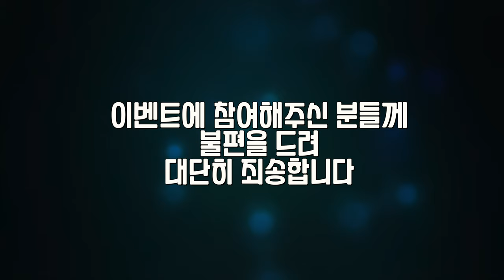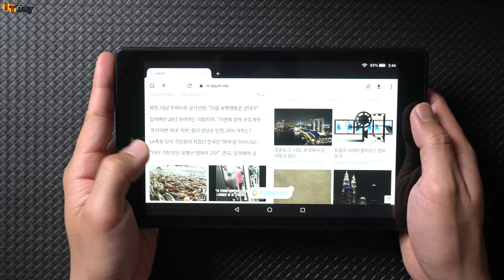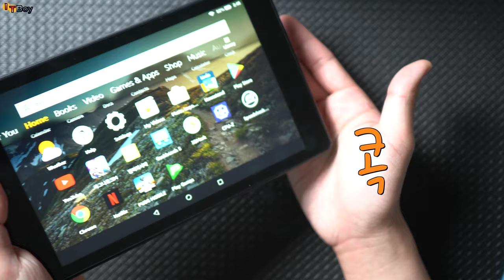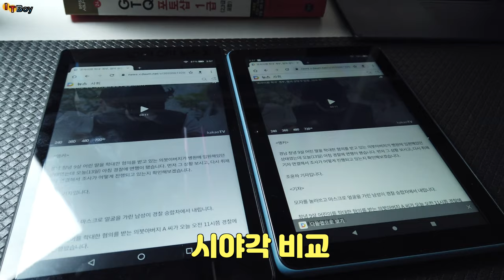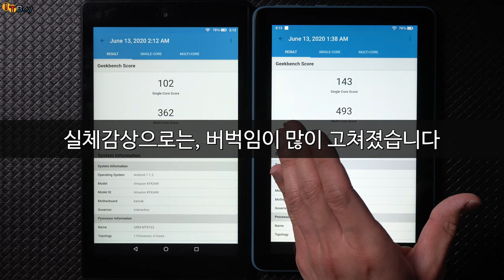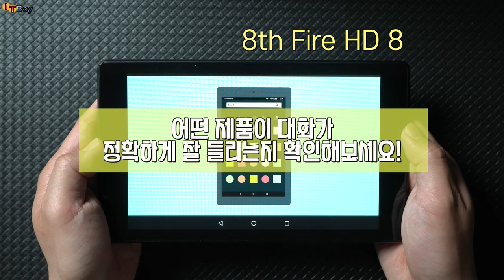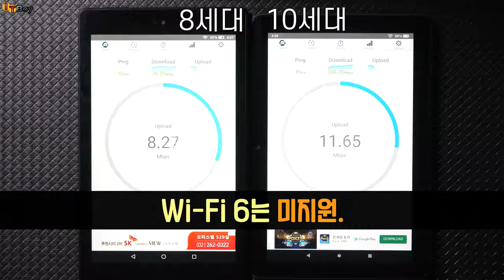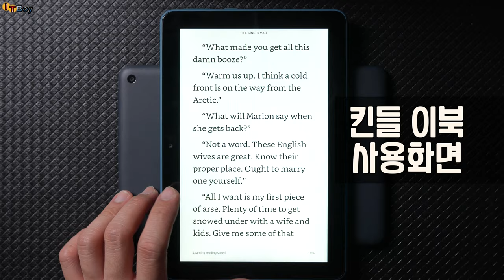한손에 잡히는 가성비 태블릿, 아마존 파이어 HD 8 & HD 8 PLUS (2020) [2018년 버전과 달라진 점은?!]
한손으로 유튜브, 넷플릭스를 편하게 시청할 수 있는! 8인치 아마존 파이어 HD 8과 HD 8 PLUS 가 출시되었습니다!
이전 버전인 Fire hd 8 (2018) 과 달라진 점은 무엇일까요? Fire HD 10 과는 무엇이 다를까요?!

[구글 플레이스토어 설치방법]
아래 페이지에서 apk 파일을 순서대로 다운받아
"순서대로" 설치해주세요. 설치할 때마다
"완료(done)만 누르시고" 모든 파일의 설치가 끝난 후
한번 기기를 "재부팅" 해주시고, 플레이스토어를 실행시켜주세요.

[아마존 Fire HD 8 (2020) 구매 링크]
아마존 직배가 되지 않는 제품이니,
배송대행지를 이용하셔서 구매하시면 됩니다!